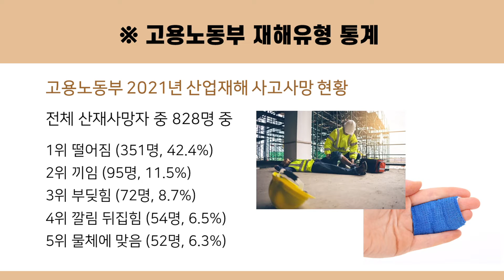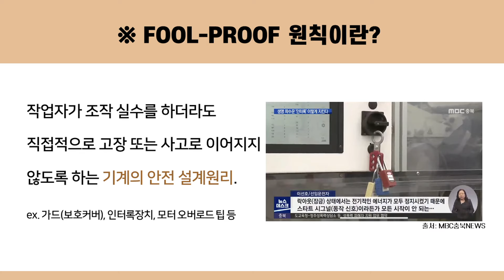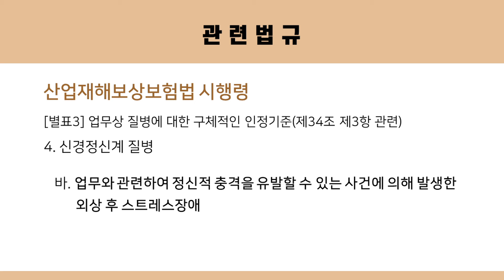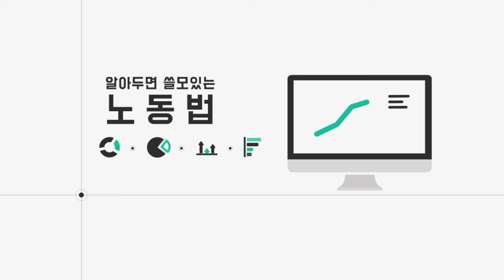모 제과공장에서 사망사고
가장 빈번하게 겪는 유형이 추락사고와 끼임사고
인터록 장치는 쉽게 설명하면 덮개가 열렸을 때, 센서가 작동하여 자동으로 기계의 작동을 멈추게 하는 장치입니다. 이러한 인터록 장치는 기계안전의 FOOL-PROOF원칙

또한
업무와 관련하여 정신적 충격을 유발할 수 있는 사건에 의해 발생한 외상 후 스트레스 장애에 대해서는 업무상 질병으로 인정이 가능합니다.

기타 궁금한 사항은 댓글로 남겨주세요